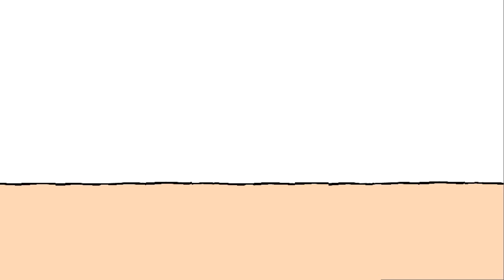오늘의 법구_유마경_명상말씀_오늘의 말씀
마음이 얽매이지 않는다고 하는 것은
상대적인 생각을 떠나는 것이며,
상대적인 생각이라고 하는 것은
주관과 객관이며,
이것을 떠나는 것이 곧 모든 것에 얽매이지 않는 것이다.
-유마경-